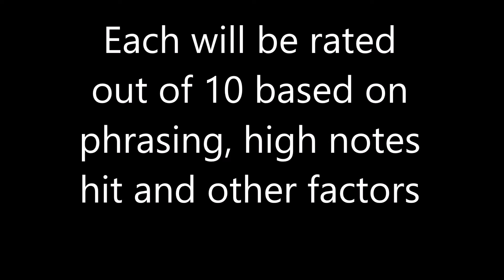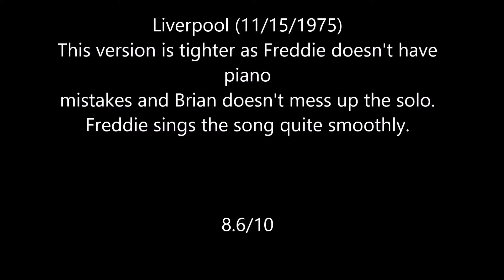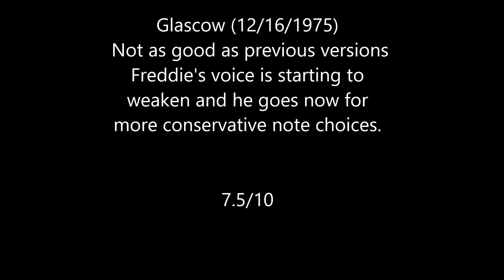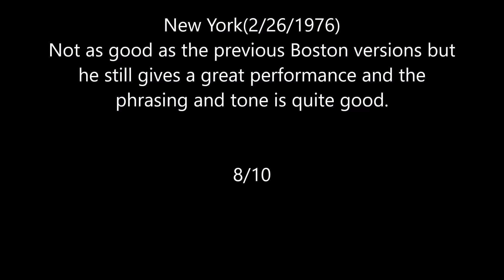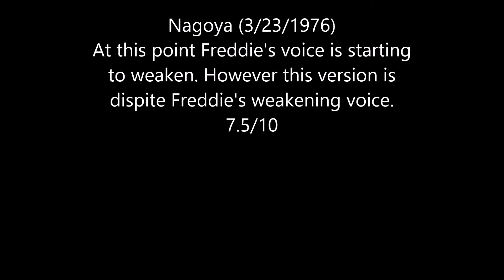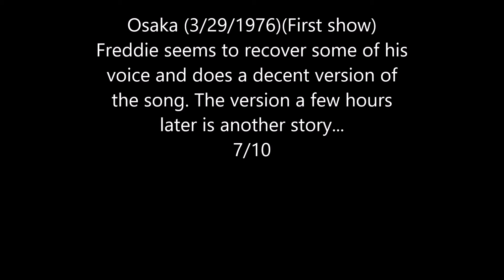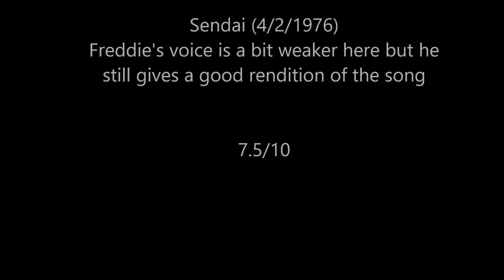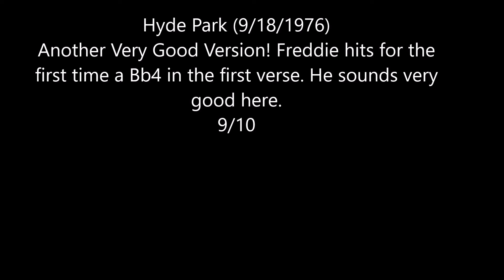Bohemian Rhapsody Live Review Part 1: A Night At the Opera Tour + Summer Gigs 1976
This is  part 1 of an 8 part series where I review every single available Bohemian Rhapsody Performance.

A special thanks to the Queenzone Forums where I found the audio to these performances.